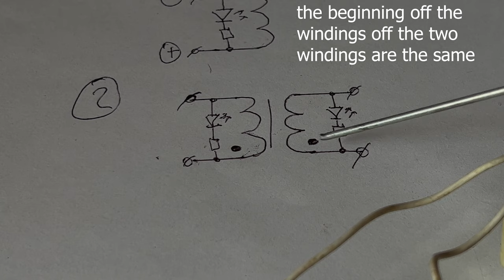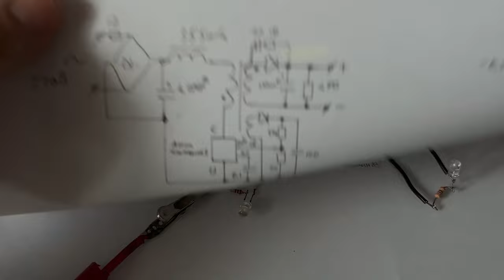How the choke of the flyback converter works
Why are the starting points of the windings indicated in the reverse-pass converter